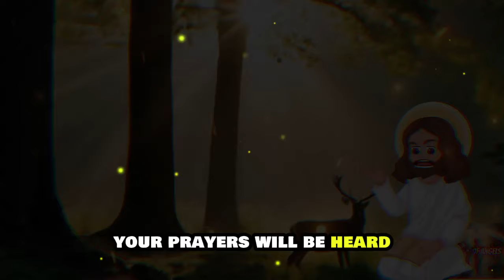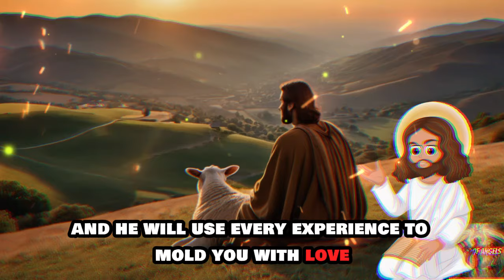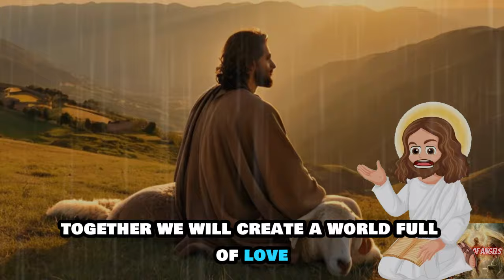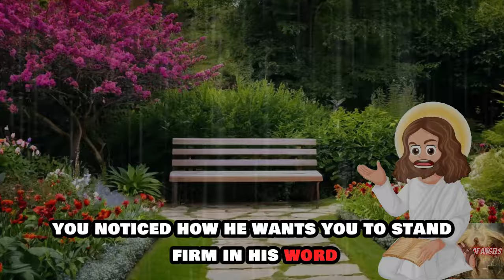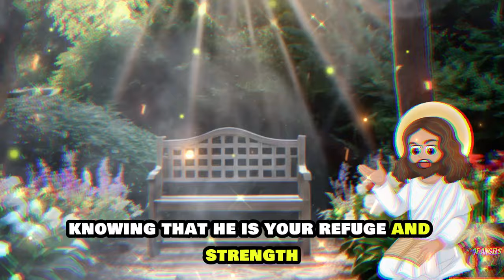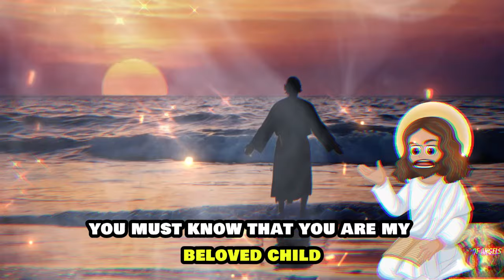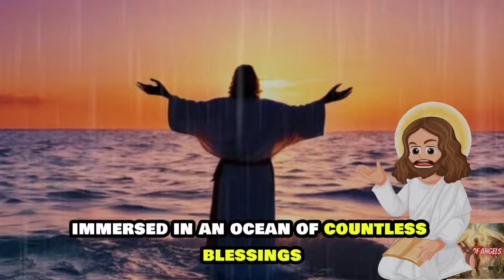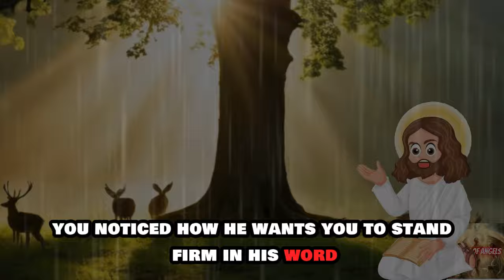😲 YOU WILL RECEIVE UNEXPECTED MONEY IN YOUR BANK ACCOUNT IF YOU OPEN IT NOW GOD'S MESSAGE ✝️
1 messages from the angels hours,
2 messages from the angels to you,
3 messages from your angels,
4 message from your angel for today,
5 message from your guardian angel,
6 heavenly angel messages,
7 angels and their messages,
8 angels,
9 the archangels,
10 angelic message,
11 today's gospel,
12 receive a message from the angels,
13 message from the angels,
14 message from the angels for you today,
15 messages from the angels for today,
16 divine messages,
17 message from angels,
18 messages from angels,
19 angels and their messages,
20 angel messages hours,
21 heavenly angel messages,
22 angel messages for you,
23 your angel's message for today,
24 the archangels,
25 message from your guardian angel,
26 today your angel tells you,
27 christian preaching,
28 today's gospel,
29 messages from your angels,
30 angelic message,
31 angels,
32 increasing my self-esteem,
33 metaphysics,
34 spiritual growth,
35 spiritual development,
36 channeling,
37 archangel jeremiel,
38 ivan donalson,
39 your life will not be the same

angels,
archangels,
angelic message,
today's gospel,

1111🙌💖